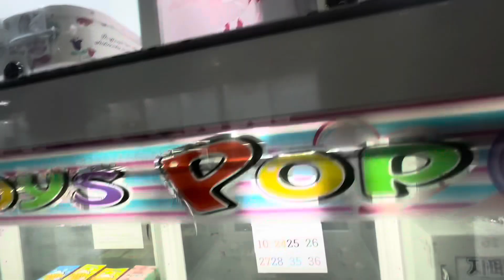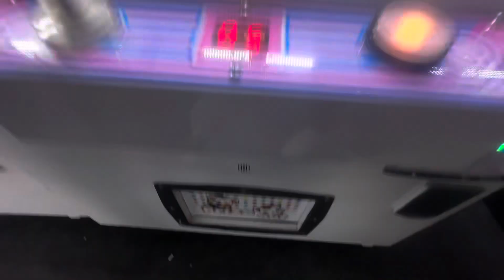내가 이래서 뽑기를 못끊어!!